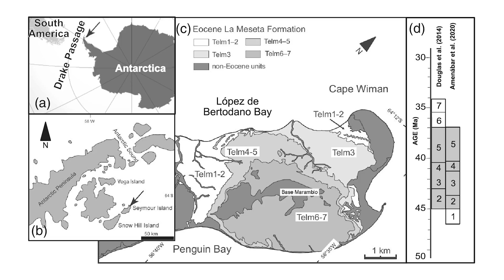When Sharks Used to Swim Over London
Nearly 55 million years ago, sharks used to patrol the warm shallow sea that covered the London area. In a park called Abbey Wood it's possible to find the remains of these animals, revealing a very different time in our planet's past.